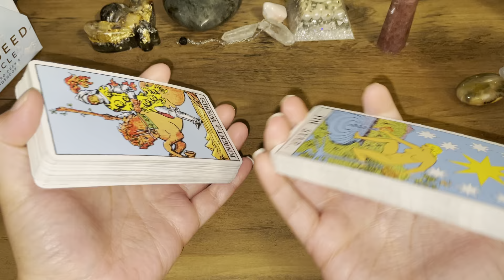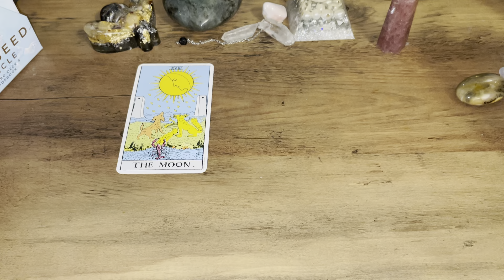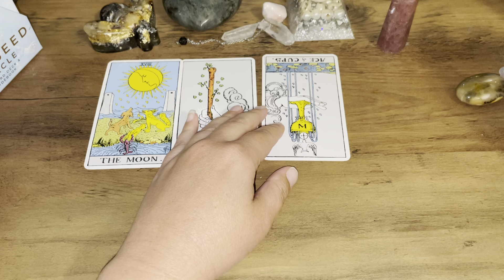The PERSON On Your Mind✨ Every Time They Go To Contact You, Something Pulls Them Back